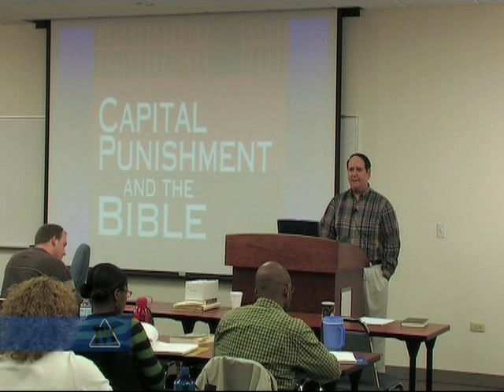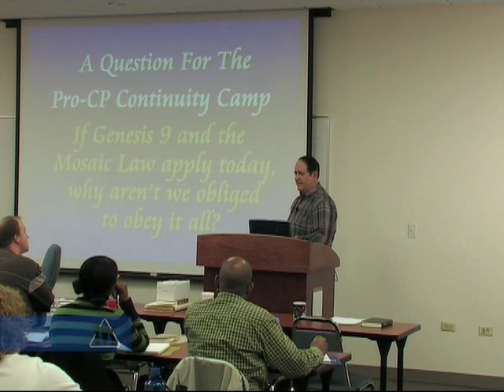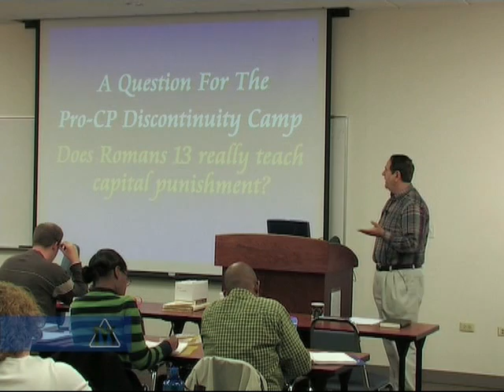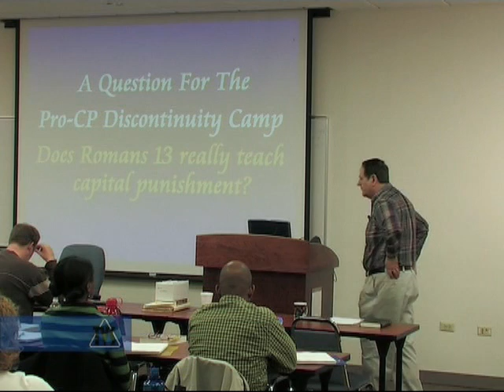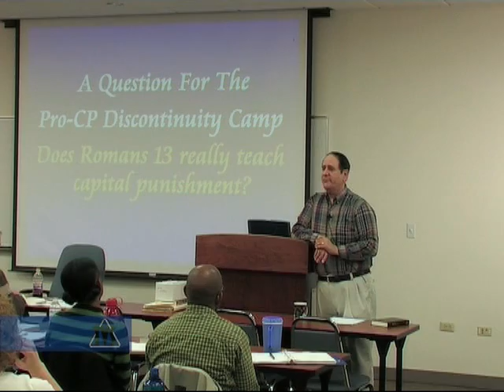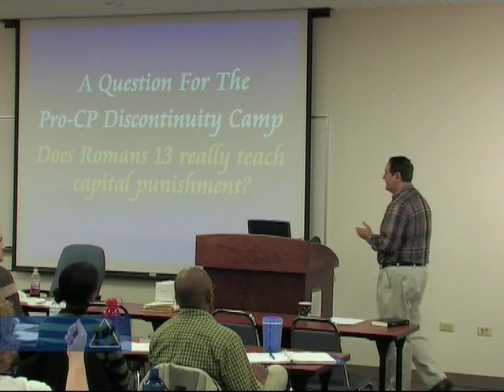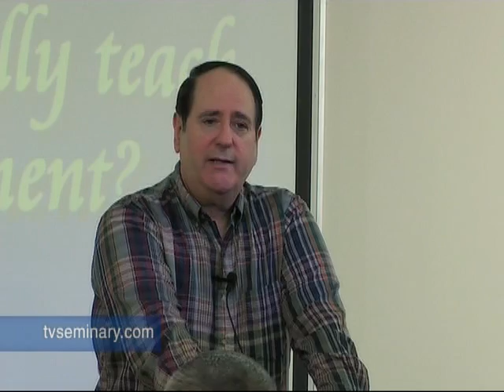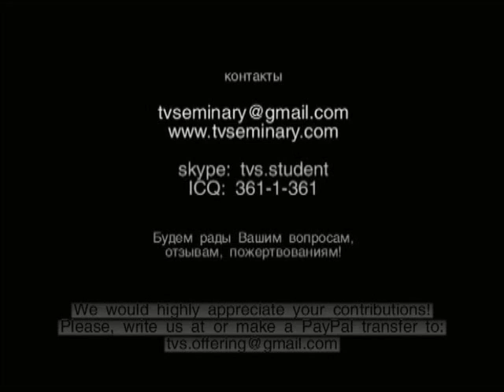TVS ST715 4 3 Smertnaya kazn i Biblia